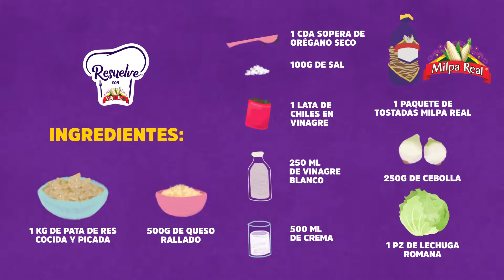¿Cómo hacer Tostadas de Pata? - Milpa Real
Las Tostadas de Pata son de las favoritas en la cocina mexicana; si aún no sabes cómo prepararlas, resuelve ese problema con este sencillo tutorial.